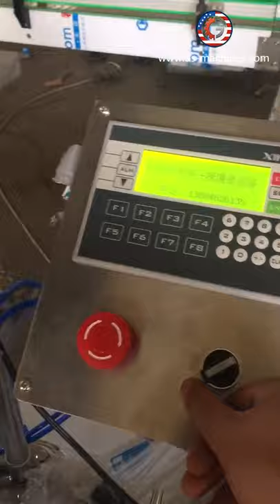Automatic car window glass washing water liquid bottle capping machine single head capping line